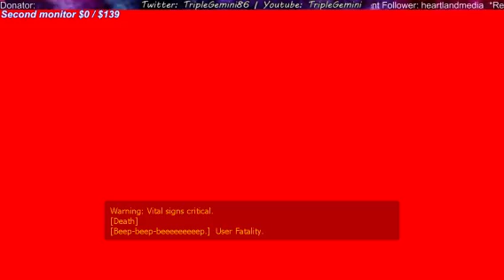Part 4 of Half-Life 2 (Part 6)